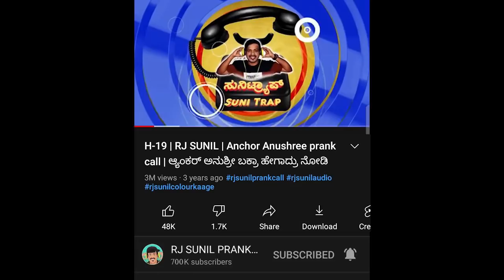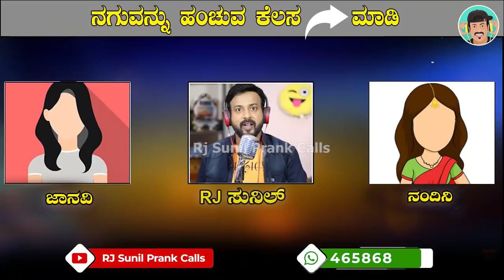EP-674 | ತ್ರಿಲೋಕ ಸುಂದರಿ | rj sunil audio | rj sunil colour kaage | rj sunil prank calls kannada